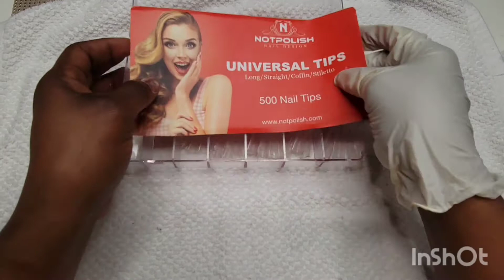ASMR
Please help me achieve my goals this year by donating to my channel link below thank ⤵️

All Nails Art done by my daughter

The link to my daughter's channel 👇🏾

The link to my daughter's  other art Instagram

These are some of the products used to create the set👇🏾

Ezflow clear acrylic powder

EZ Flow A Polymer Clear False Nails, 4 Ounce

Young nails speed white

Young Nails Acrylic Powders

These are some of my favorite videos check them out

Birthday Nails 2020

Marble Acrylic Nails Design

Pink Rainbow Acrylic Nails 🌈